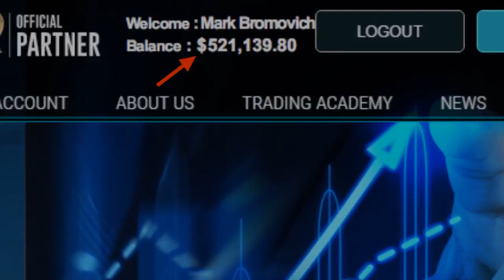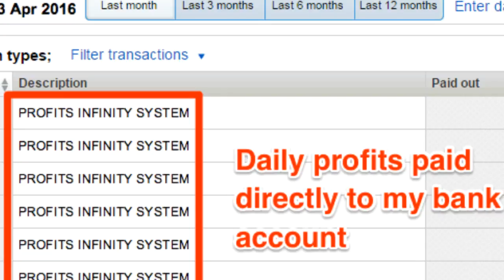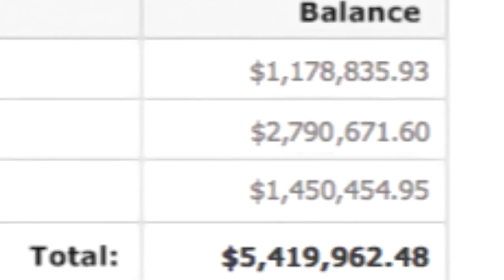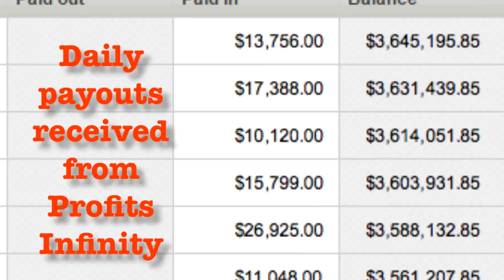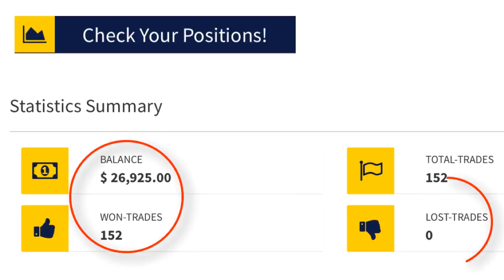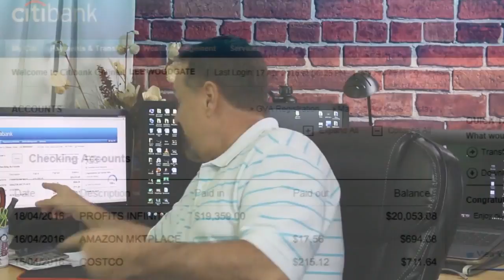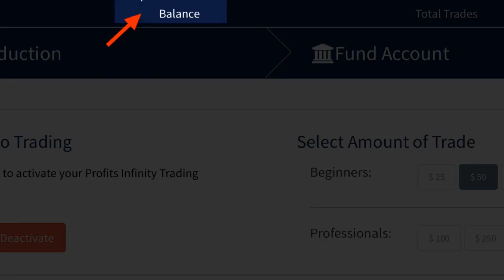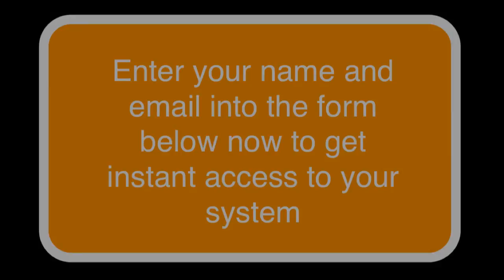Profits Infinity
for a real Profits Infinity system. Over the past year, whilst I've been watching all these idiots come and go with their shady software and other crap, I've been quietly raking in six figures a month using a real Profits Infinity system that I basically stole (more on that in a second). It's quick, simple, and doesn't need any special skills. And I'm about to reveal the whole thing to you, and show you how it works, step by step

Profits Infinity review
Profits Infinity members